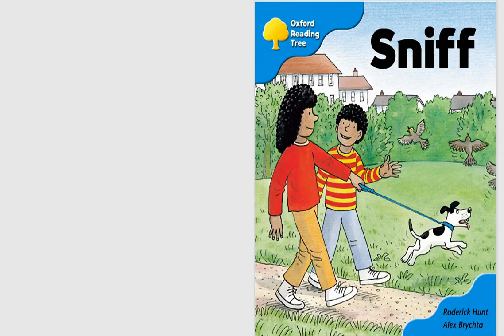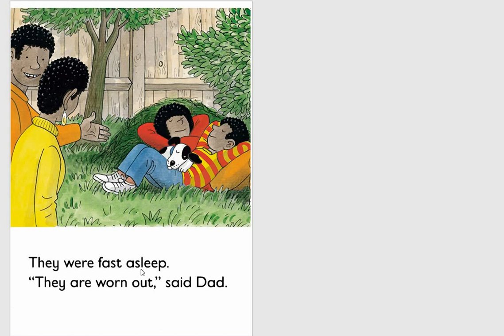Sniff. Oxford Reading Tree - Level 3.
Do you want to look after a pet?🐕🐈‍⬛🐦